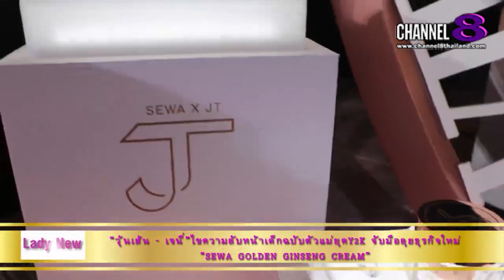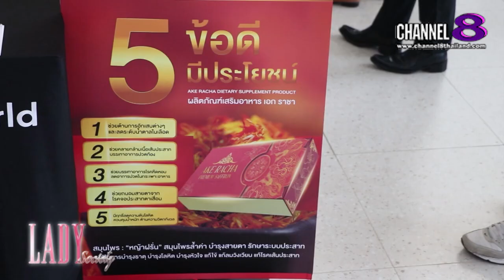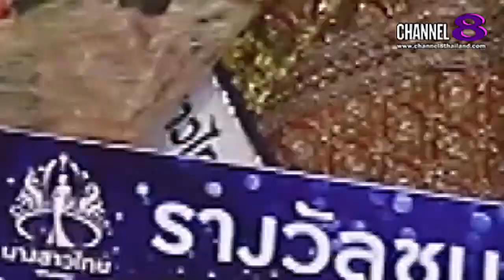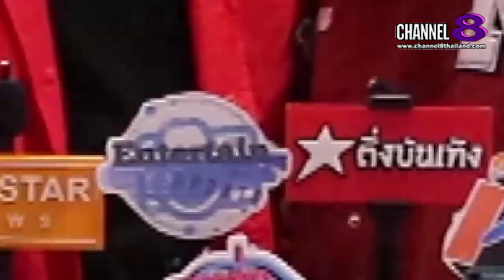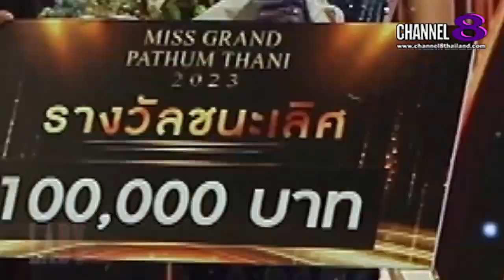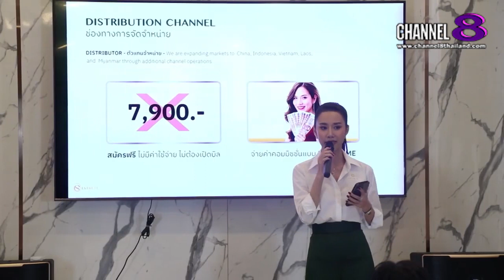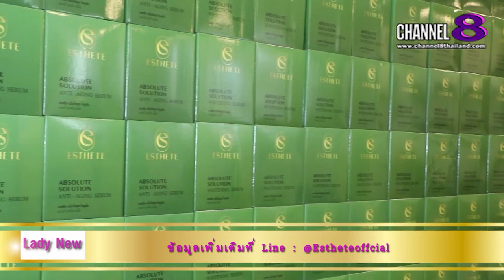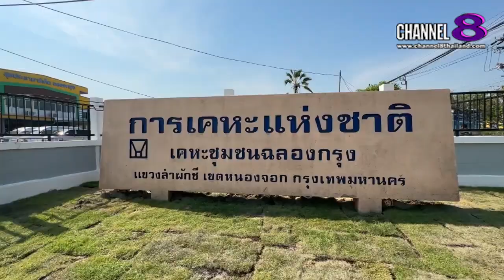Channel8Thailand : LadySociety 11-03-66